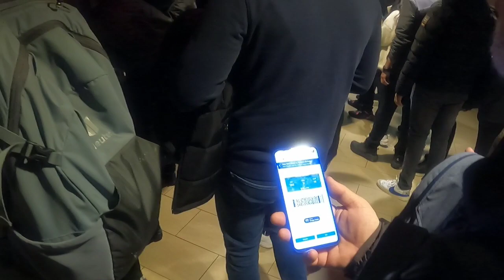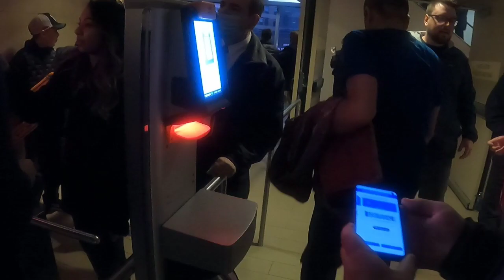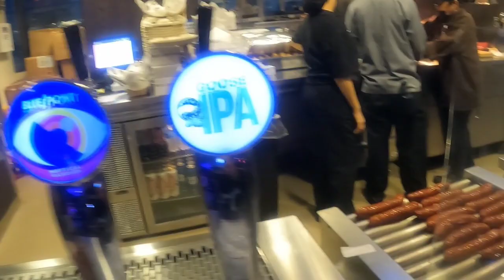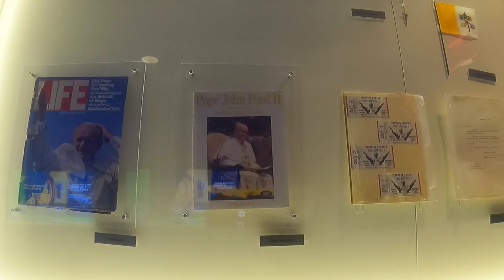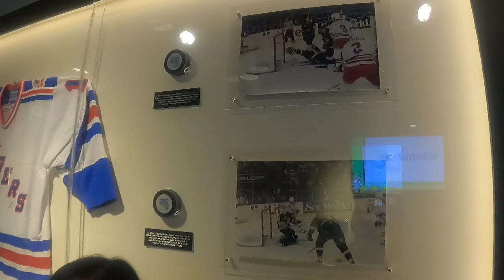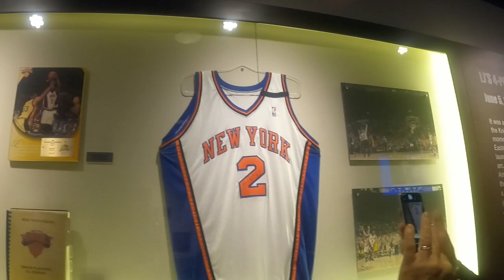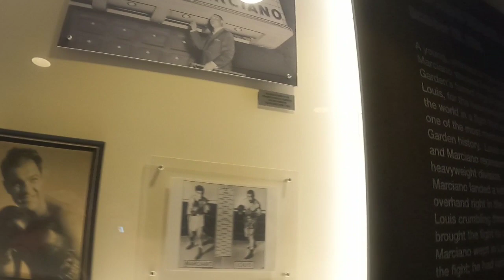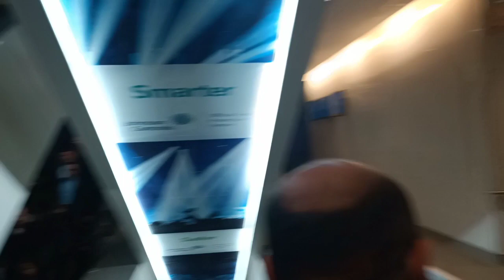Alperen Şengün'lü 🏀 Houston & NewYorkKnicks'e karşı Madison Square Gardenda güzel bir tecrübe oldu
HoustonRockets & NewyorkKnicks ile olan maçta Alperen Şengün performansı ve NBA de maç keyfî. Madison square garden da Newyork Show'u ile bitti.